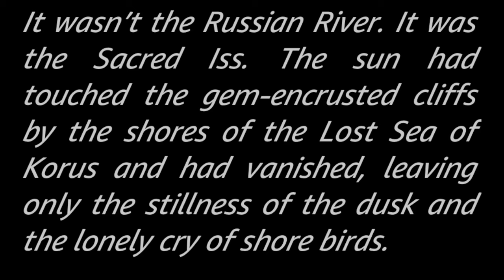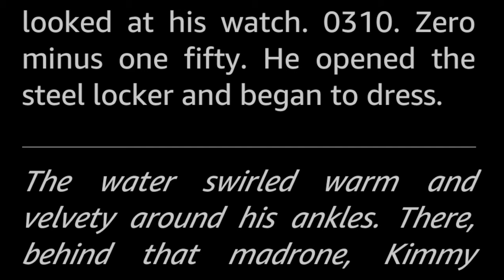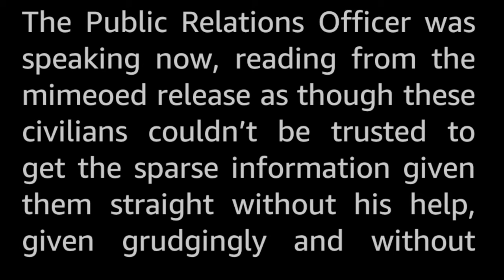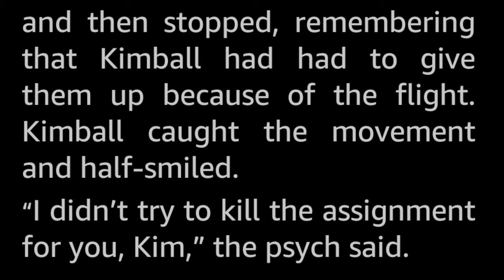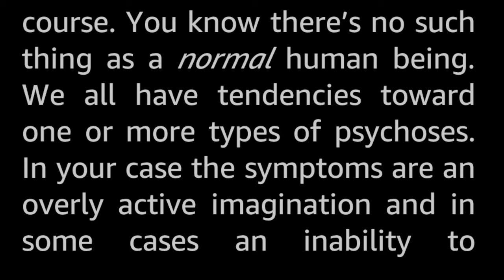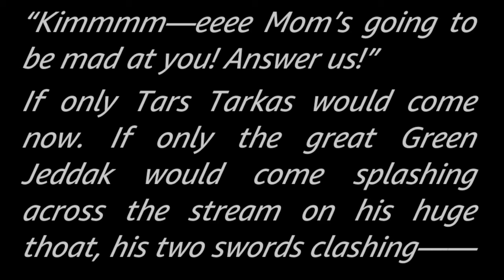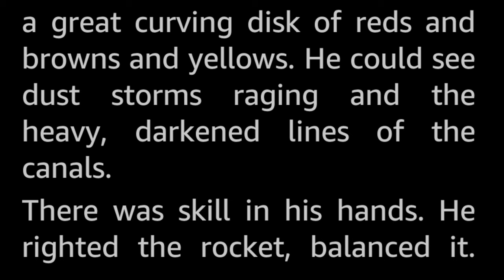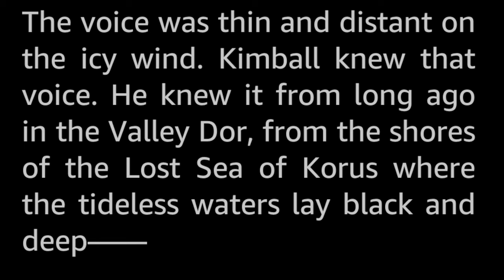The Hills of Home by Alfred Coppel -Vintage Science Fiction Short Story Audiobook human sleepstory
Kimball is the first astronaut selected to go to Mars. It has been his life long dream, ever since he read the stories about John Carter and Tars Tarkas as a child, playacting versus the Evil Plant Men of Thern in the Valley of Dor by the River Iss. Now he is preparing for the journey. What will he find on the Red Planet?

This story might bring on a serious case of The Nostalgias, especially if you are familiar with the Barsoom stories of Edgar Rice Burroughs.

Alfred Coppel (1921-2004), real name Alfredo José de Araña-Marini y Coppel, jr, was a prolific author who published several dozen SF short stories in the 1940s, 50s and 60s, later turning to longer stories with eleven SF novels published in the 70s and 80s. Apparently, he was a fighter pilot in the second world war.